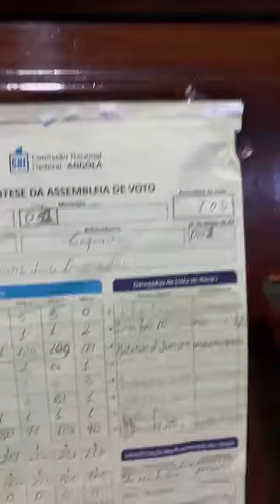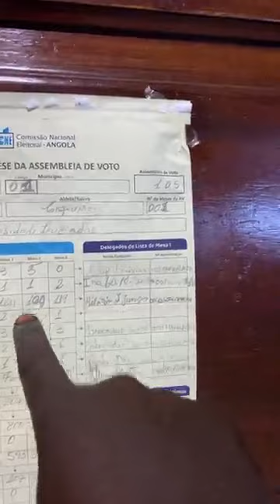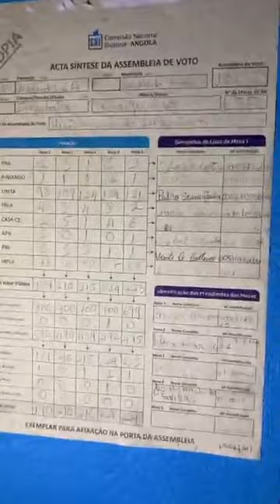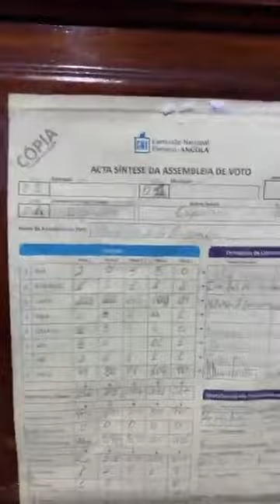MPLA LEVOU SURRA NA ASSEMBLEIA DE VOTO ONDE JOÃO LOURENÇO VOTOU